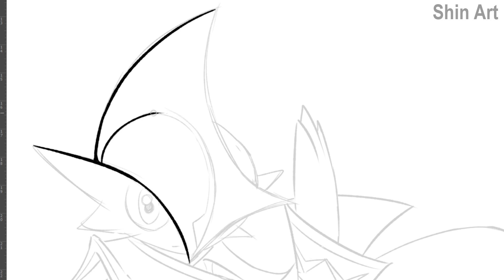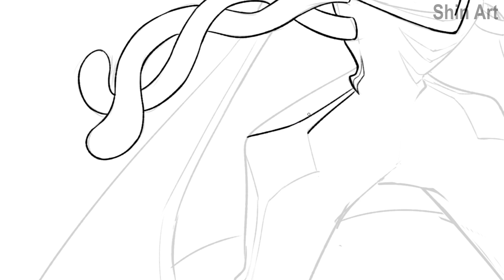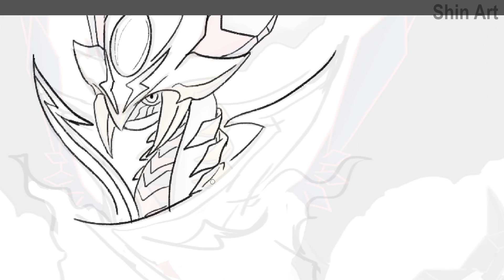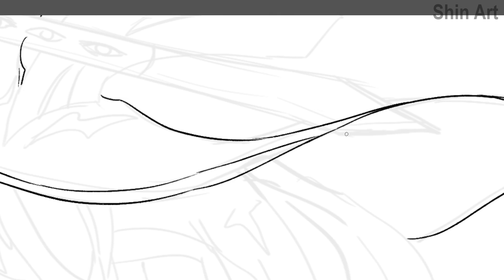What If Lelouch Were Pokemon Evolution & Fusions Fanart #7